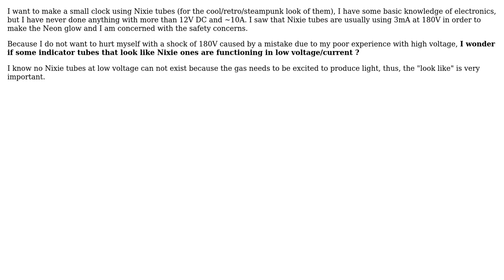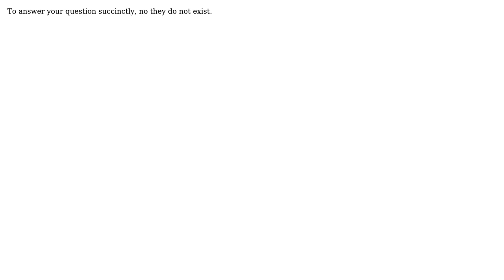Do low voltage "Nixie tubes" exist? (2 Solutions!!)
Do low voltage "Nixie tubes" exist?

With thanks & praise to God, and with thanks to the many people who have made this project possible! | Content (except music & images) licensed under CC BY-SA | Music | Images & others | With thanks to user Glenn W9IQ user EngelOfChipolata user Ben Pottinger and the Stack Exchange Network Trademarks are property of their respective owners. You are responsible for your own actions.